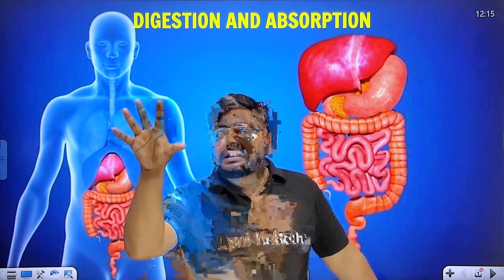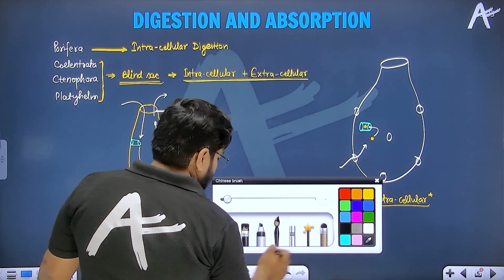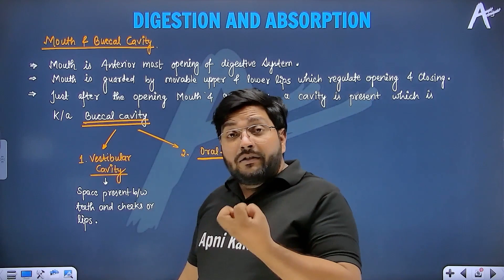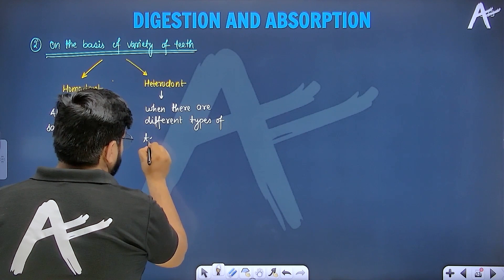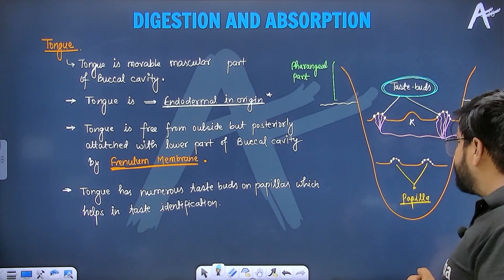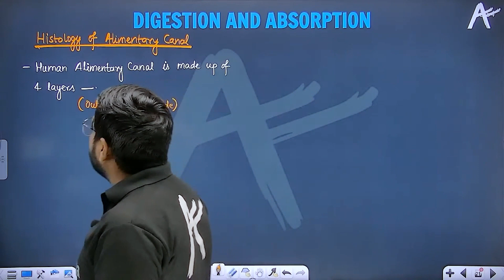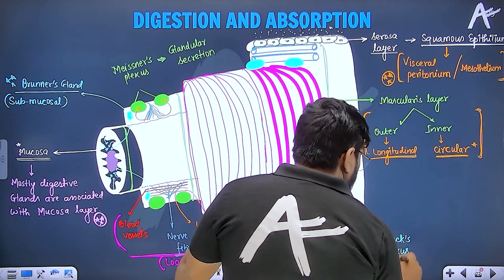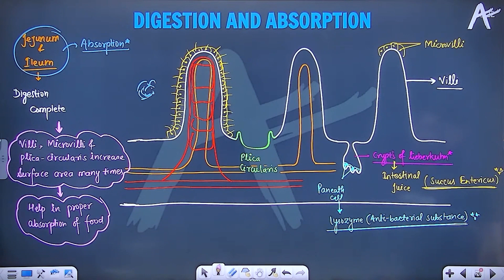Digestion & Absorption | Complete Chapter ONE SHOT | Part 1 | NEET 2023 | Chapter 16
Hi future doctors, this is the complete chapter ONE SHOT, Part -1, of "Digestion & Absorption". We will cover everything from basics to NEET in this one shot. Enjoy and make good notes for future revisions❤️